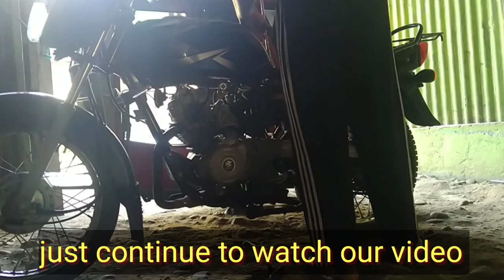Paano ayusin ang break light na laging naka ON..kahit hindi ginagamit ang break?